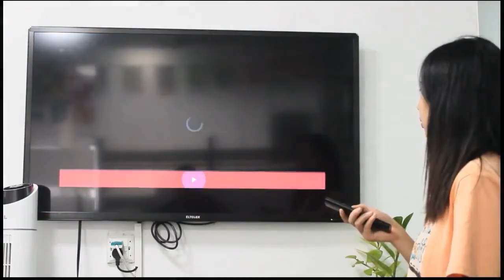J15pro RK3328 4G RAM 32G ROM 4K Dual Wifi With Voice Remote